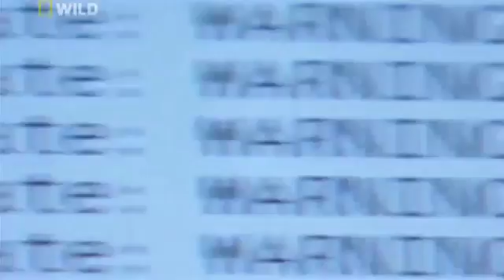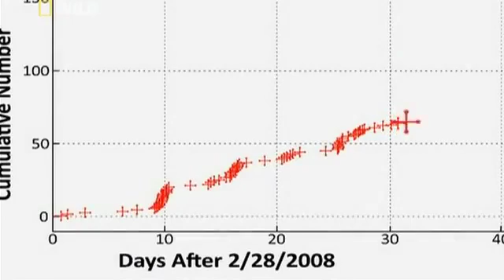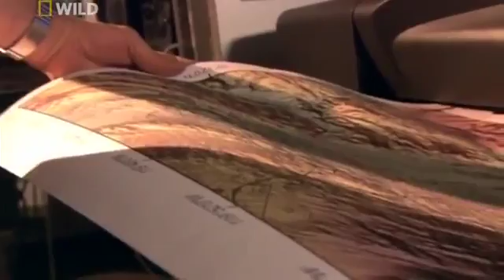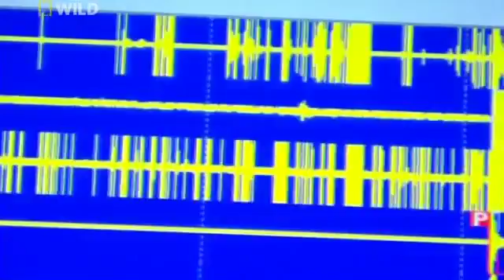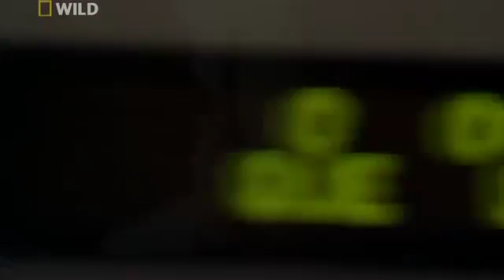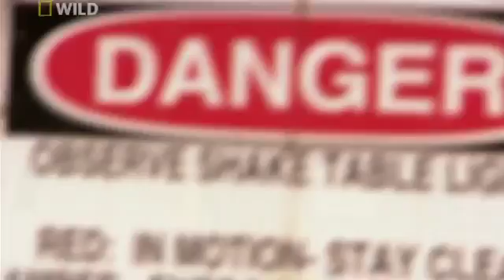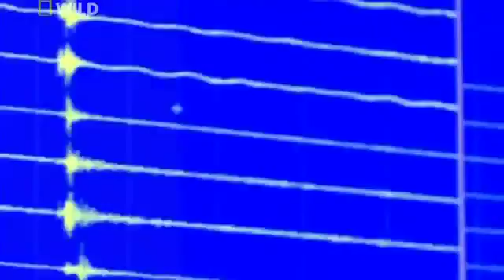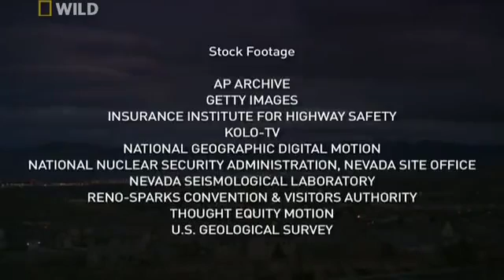National Disaster Documentary 2017 - Earthquake swarm in Nevada U S